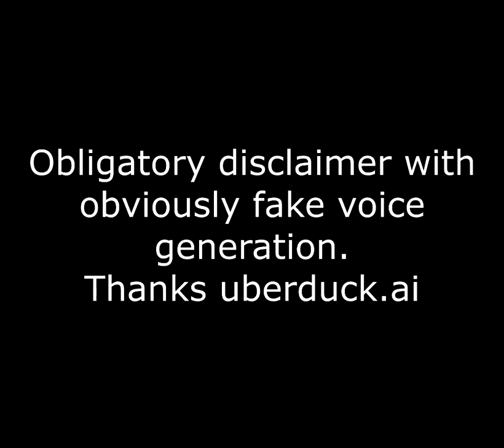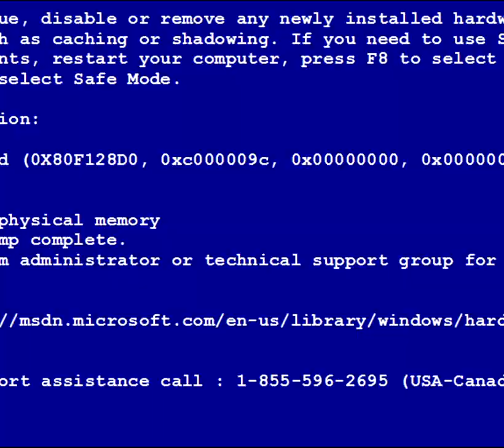Rick & Morty Evaluates - Mega Man Revolution Remix (Episode 1, WHAT IS THIS BULLSHIT?)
With over 70 years of experience not giving a shit about Mega Man games, 7 years of burning garbage like this as fuel for my ship, as well as being the inventor of interdimensional travel, I'm here to tell my honest opinion on different Mega Man games that are trash.

Obviously a parody of Nico Evaluates since every episode of Rick and Morty is a parody of something else.